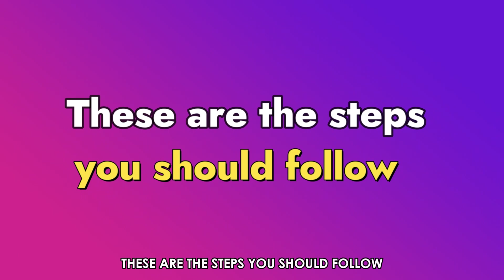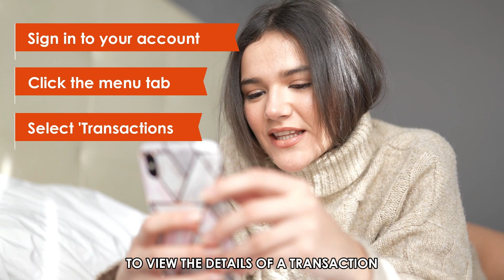How To See Your Transaction History In Metro Bank (How To View Transaction History On MetroBank)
How To See Your Transaction History In Metro Bank (How To View Transaction History On MetroBank). In this video tutorial I will show how to see your Transaction History in Metro Bank.

Metro Bank online account
To view your transaction history via your online account, these are the steps you should follow:
• On your preferred browser, visit metrobank.com.ph (the link is in the description) and log in to your Metro Bank online account
• Once you've logged in, select 'Deposits.'
• Select the account you want to check, then tap on 'Transaction History.'
Note that instead of going through a transaction one by one, you can filter the date range, amount, or the transaction itself to find your transaction history.

Metro Remit App
If you are based in the United Kingdom or Hong Kong, you can use the Metro Remit app to check your transaction history. To do this:
• Navigate to the app on your phone and sign in to your account
• On the upper-left side of your screen, click the menu tab, then select 'Transactions.'
• A list of transactions will pop up. To view the details of a transaction, tap on the specific transaction. The details you'll be able to view include the transaction date and the amount.